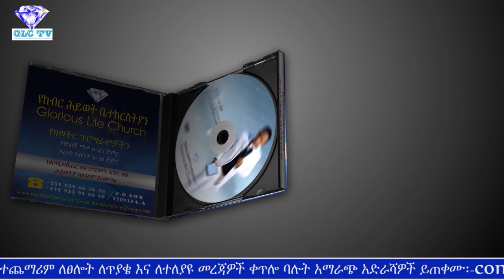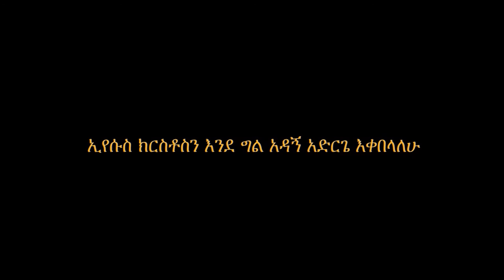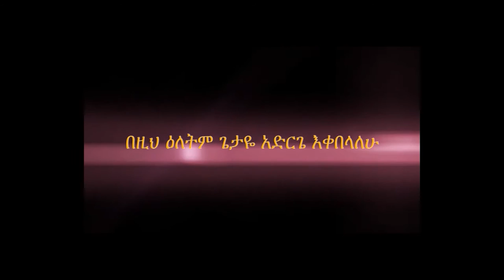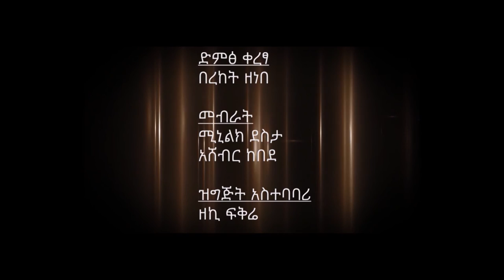Understanding the love of God by Pastor Tezera Yared.